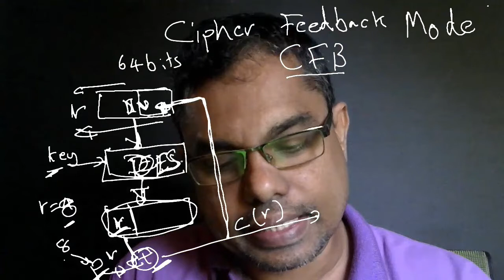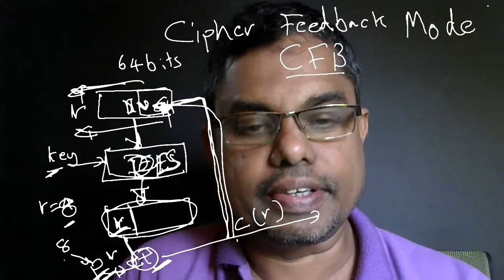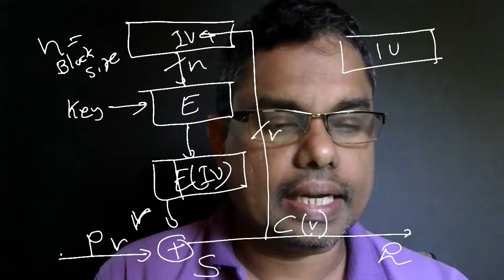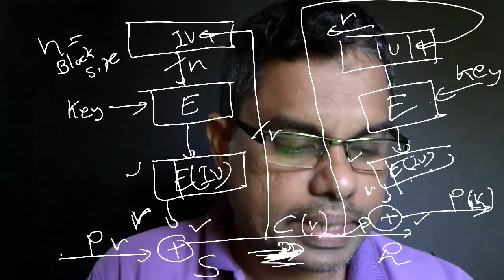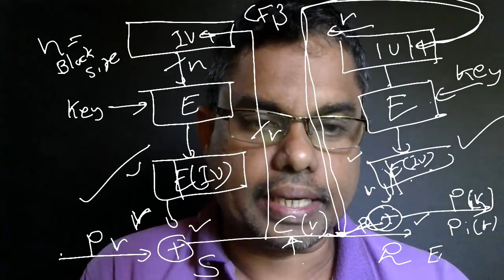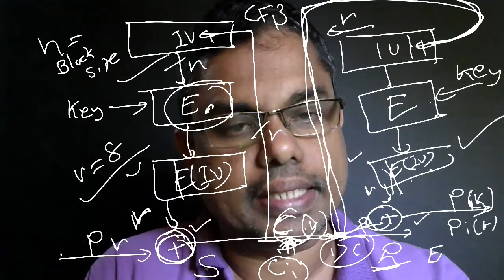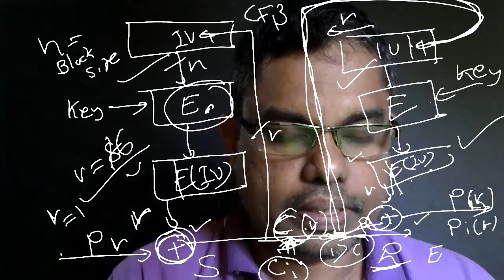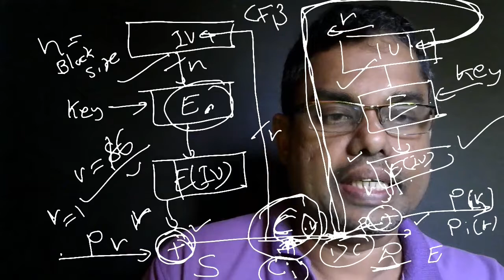CFB Mode - 27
Cipher Feedback Mode